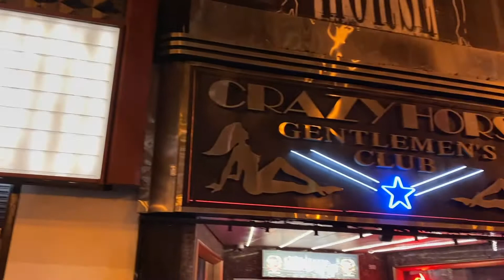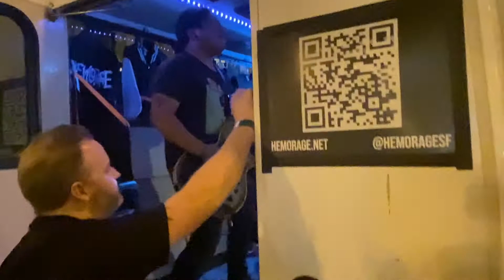22. Market Street, San Francisco after the Slash concert, punk-metal band Hemorage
I thought I'd capture the vibe just outside of The Warfield on Market Street in San Francisco right after the great Slash concert.  The food smelled great, a strip club next door, a little bit of street saxophone, then the harsh sound of a local SF punk-metal band called Hemorage playing in a truck parked on the street.  Love them or hate them, they were having fun.

Slash featuring Myles Kennedy and the Conspirators (The River Is Rising Tour) at The Warfield, San Francisco, CA, USA on Feb. 12, 2022.  Dead Sara was the opening band.

1. Driving Rain
2. Shots Fired
3. My Antidote
4. Serve You Right
5. The River Is Rising
6. Bad Rain
7. Back From Cali (Slash song)
8. Withered Delilah
9. Always on the Run (Lenny Kravitz cover) (Todd Kerns on Vocals)
10. No More Heroes
11. Actions Speak Louder Than Words
12. Speed Parade (Slash’s Snakepit cover)
13. Fill My World
14. The One You Loved Is Gone
15. Call off the Dogs
16. Doctor Alibi (Slash song) (Todd Kerns on Vocals)
17. Rocket Man (I Think It's Going to Be a Long, Long Time) (Elton John cover)
18. Nothing to Say (Slash song)
19. You're a Lie
20. World on Fire (extended version with band member intros)

Encore:
21. Anastasia

Extras:
22. Market Street, San Francisco right after the show
23. Dead Sara opening band some complete songs and some partial songs